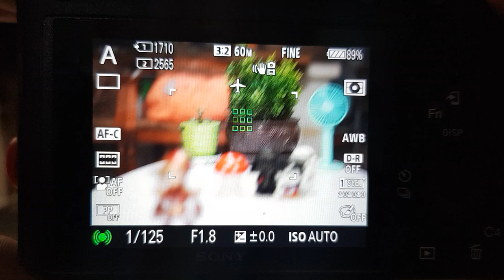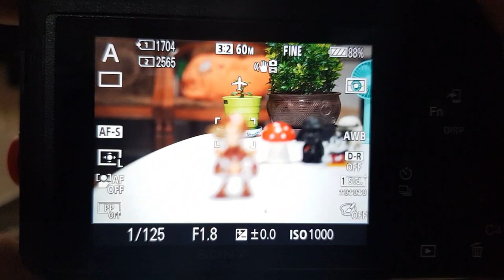SAMYANG AF 75mm F1 8 AF TEST